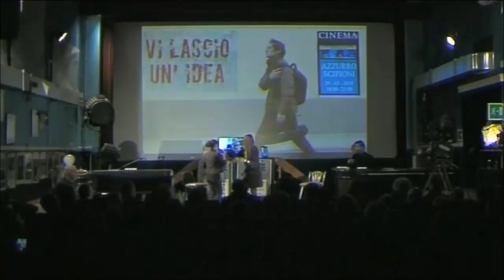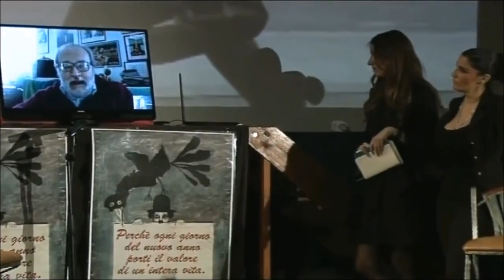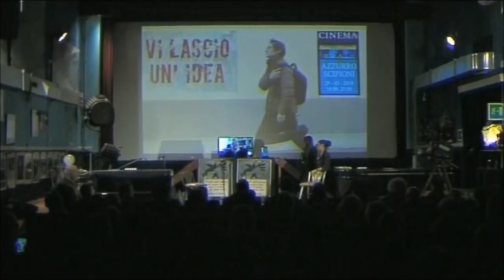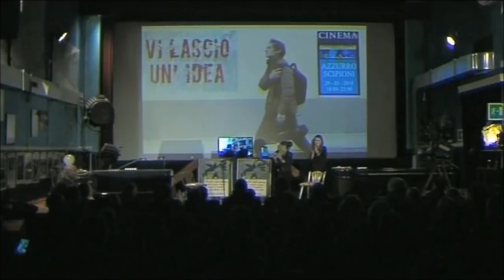Paolo Becchi ricorda Salvo Mandarà - TViVO, 29/03/2018